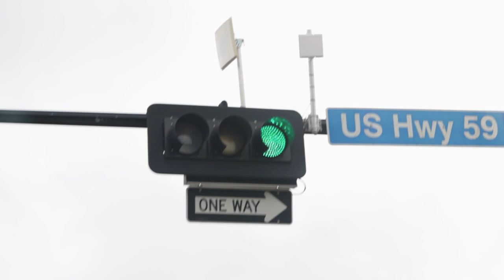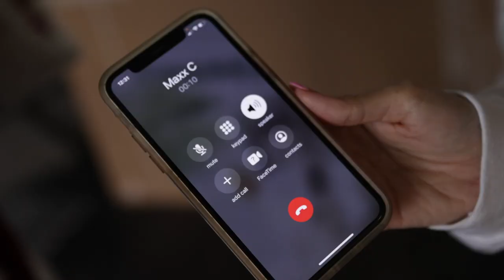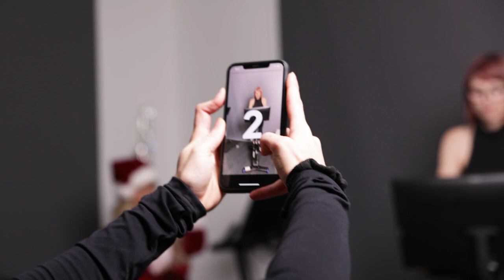New Year...NEW FACE?! | Day in the Life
Enjoy the day in the life vlog!

Mailing Address:

1502 Industrial Drive
Missouri City, Texas, 77489